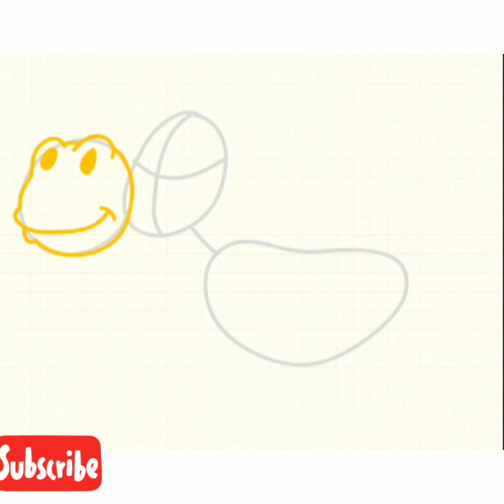How to draw a cow jumping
How to draw a cow jumping drawing tutorial.
easy step by step for kids

I    am   using in this video a fantastic  android app called.  ❤    how to draw animals.  Try it now Developer